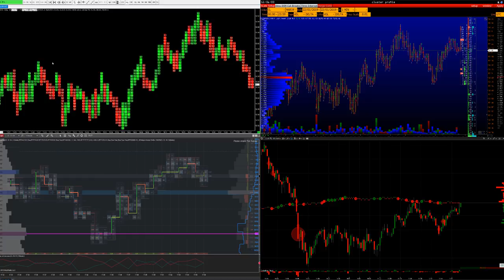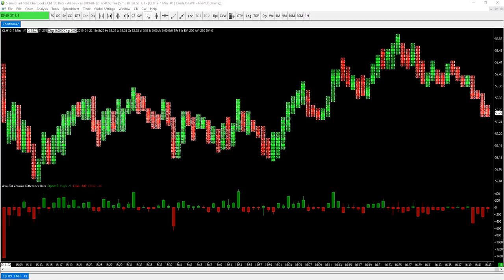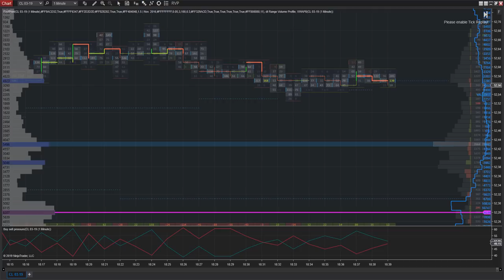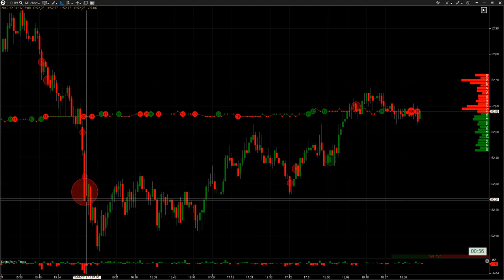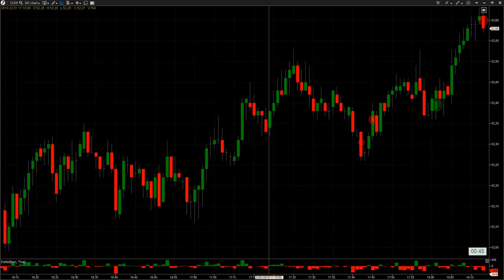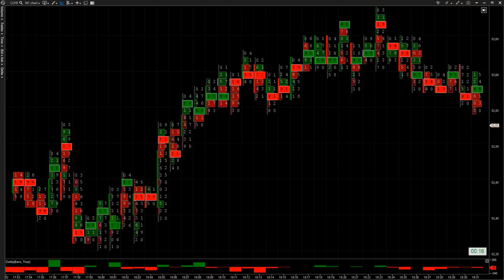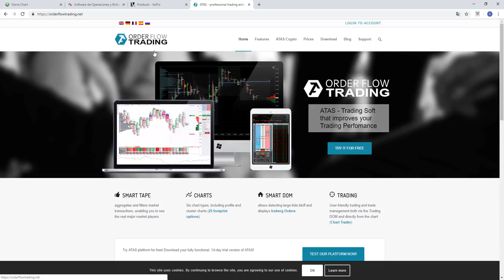¿Cómo usar Order Flow gratis en ATAS/Ninja/Volfix/SierraCharts?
Si quieres saber más de las plataformas, que contienen análisis Order Flow accede a nuestro blog

También nos gustaría que vieseis el vídeo y nos dieseis vuestra opinión de cada una de ellas.

¿Os plantearíais un cambio de plataforma?